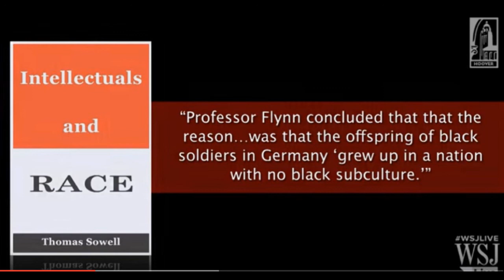MUST WATCH!! "Black Rednecks" ... Ebonics; their Origin and Dysfunction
Groundbreaking research that explains the origin of the dysfunction found in many Black American communities throughout America.